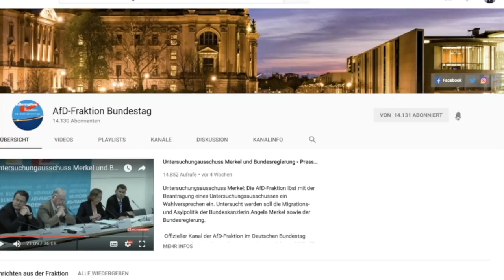Bekämpfung von Terrorfinanzierung beginnt mit Grenzschutz! - Stefan Keuter - AfD-Fraktion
Folge uns auch auf Telegram Zum Thema "Bekämpfung von Geldwäsche und Terrorfinanzierung".